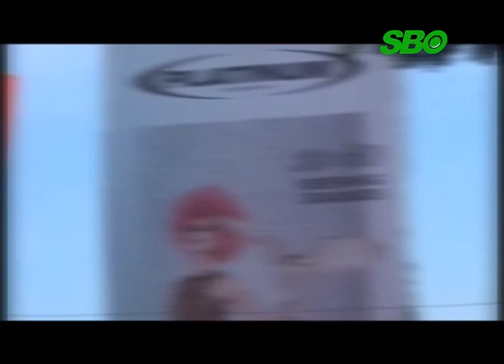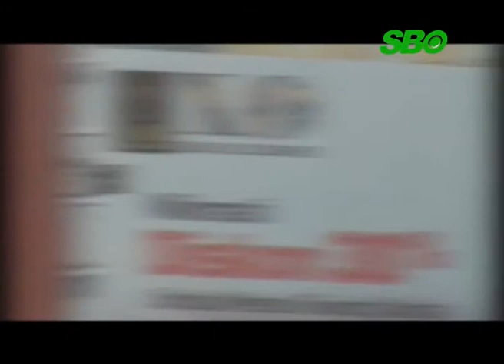Tim Reklame Akan Tertibkan 14 Reklame "nakal"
Tim reklame Pemerintah Kota Surabaya, dari beberapa satuan kerja perangkat daerah, menjanjikan akhir bulan Juni ini sebanyak 900 titik reklame yang tidak berijin akan segera diselesaikan. Meski hingga pertengah Juli masih tertinggal 14 reklame dari jumlah 900 tersebut. Dan reklame yang akan di tertibkan sebagian terletak dikawasan jalan Tidar dan Kertajaya Surabaya.